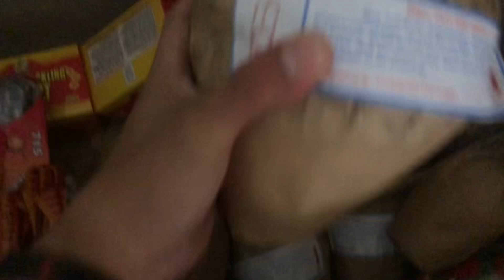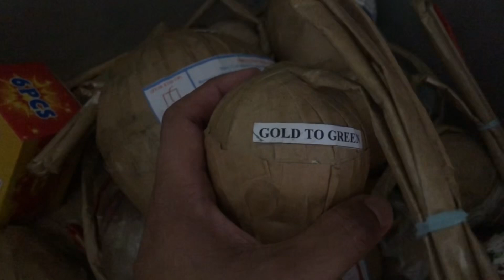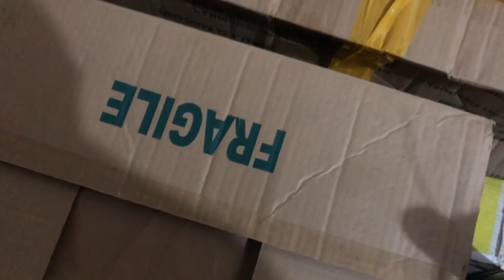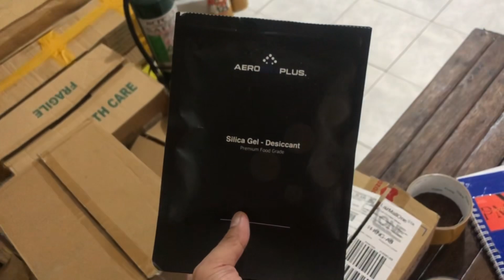Stash Reveal Paputok Pailaw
Stash Reveal Fireworks and Firecrackers for Salubong 2024